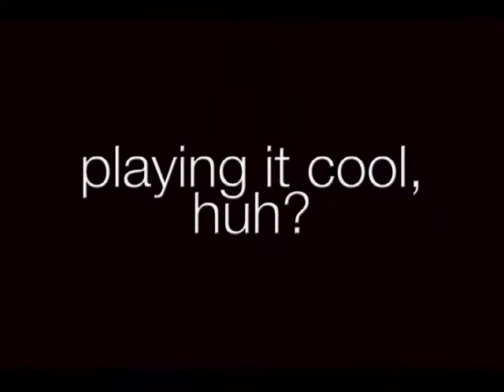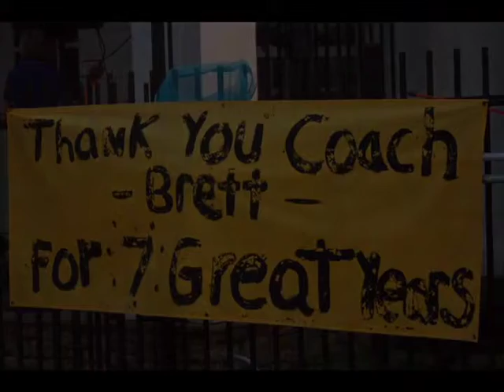Tribute to Coach Brett